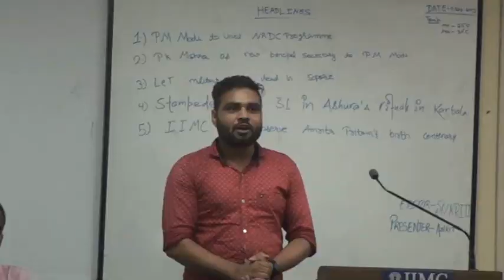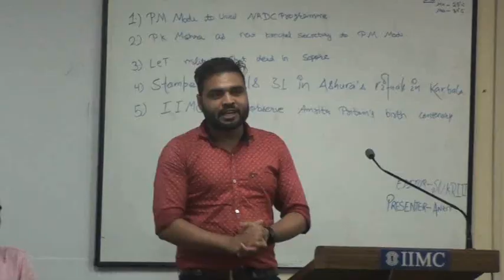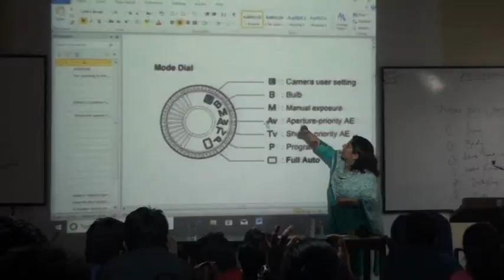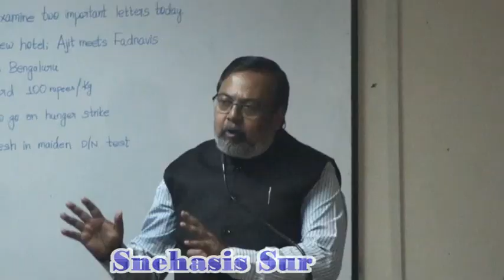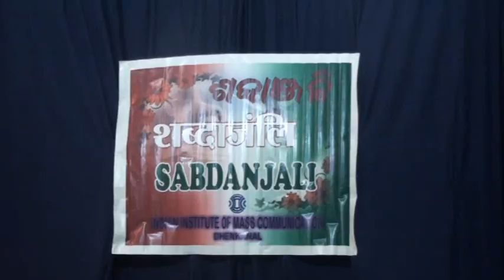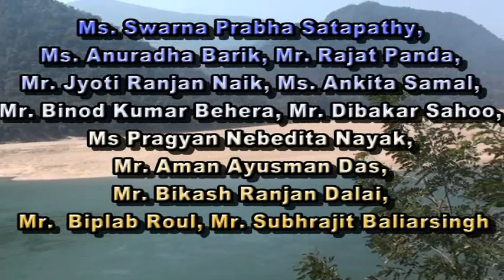IIMC-Dhenkanal Batch-19-20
Academic Activities of batch 2019 20.